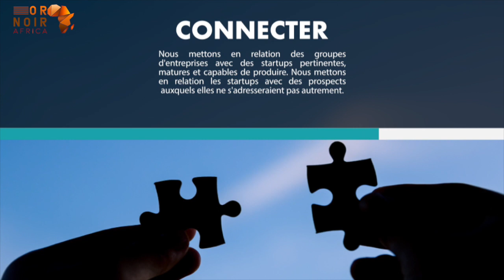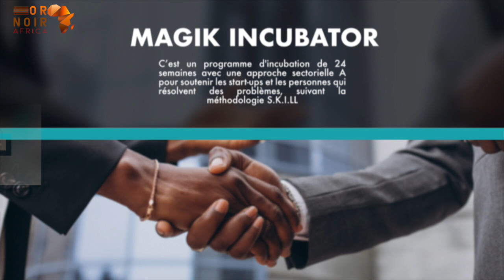LOCAL CONTENT : Magik Energy Lab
Magik Energy Lab est le premier incubateur de start-up en Afrique de l'Ouest, axé sur l'énergie (pétrole et gaz, énergies renouvelables). Basé à Dakar, au Sénégal, nous avons pour objectif de devenir un leader dans le développement du contenu local, le renforcement des capacités humaines et l'intégration des nouvelles technologies.